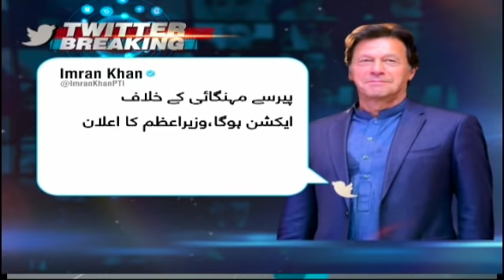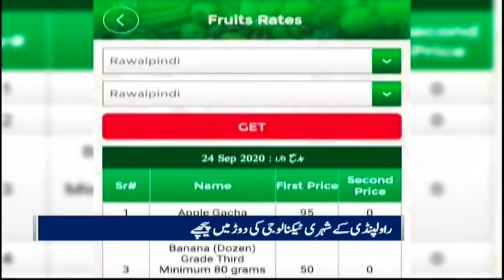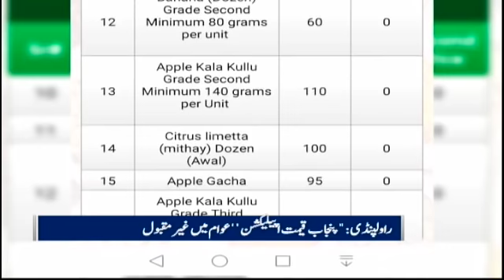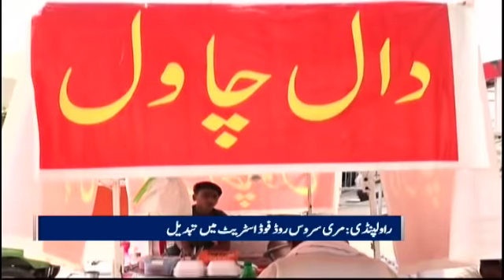Samaa Bulletin 3pm | Fouj ke khilaf niklne walon ki dastan nahin rahe gi | SAMAA TV